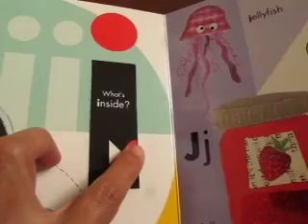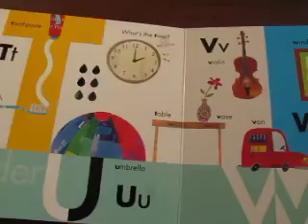My Best-ever Alphabet Book ABC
My Best-ever Alphabet Book ABC by Publisher: Make Believe ideas
Board book 2 and up
เรียนรู้คำศัพท์ต่างๆตามตัวอักษร แบบสนุกสนาน ลูกเล่นหลายแบบมาก ที่มากกว่านั้นคือภาพประกอบน่ารักมากค่ะ
-Lift the flap
-Slide and find